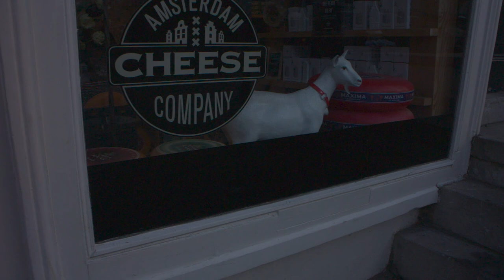EOS M 14bit raw recording 2 test Amsterdam small vlog 2019